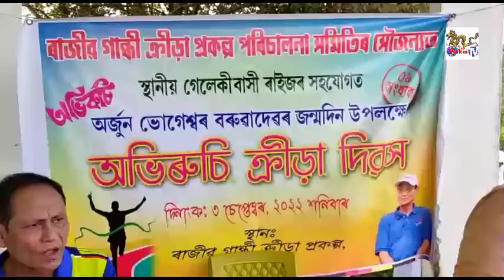Abhiruchi Sports Day observed at Gelekey, Sivasagar